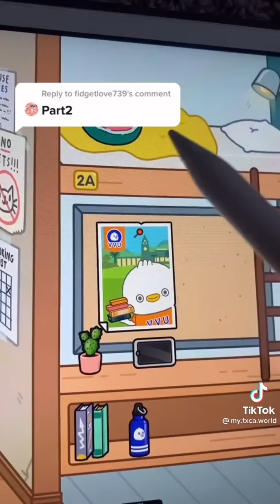The College Student 😵‍💫📚 || *WITH VOICE* 📢 (❌ NOT MINE) || Toca Boca Roleplay || Tiktok Roleplay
ɞ ⋅.❄️ goal :: ꒰✿꒱ ↴
-ˋˏ 🦌 remember :: ꒰✰꒱ ↴
-ˋˏ 🤶🏻 credits :: ꒰✿꒱ ↴
🧣˚‧ɞ this is from my.txca.world
-ˋˏ ⁉️ FAQ :: ꒰✰꒱ ↴
 Q : what editing apps do you use?
 A: capcut, iMovie, phonto, and procreate ༄ ★

─.⋅ ʚ ꒰ ☃️ ꒱ ɞ ⋅.─